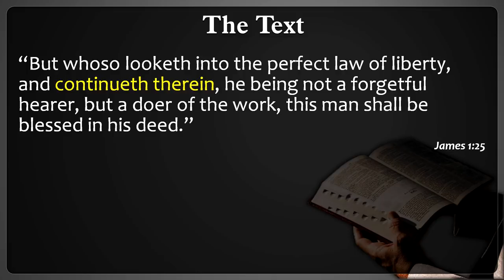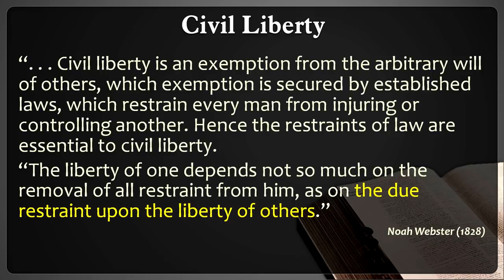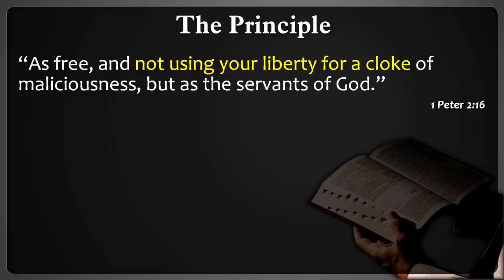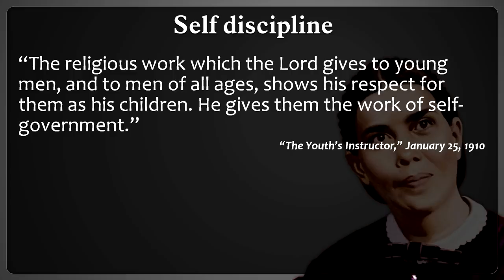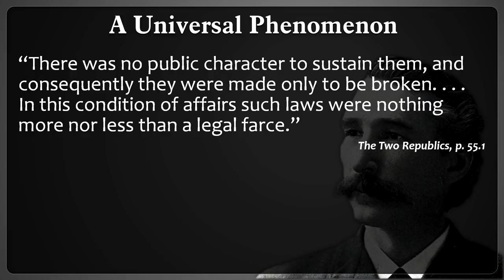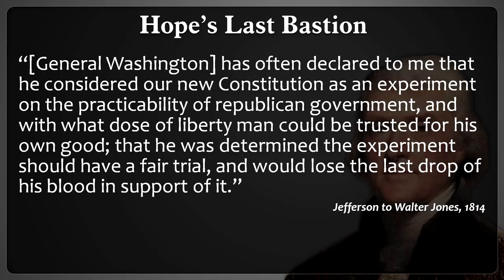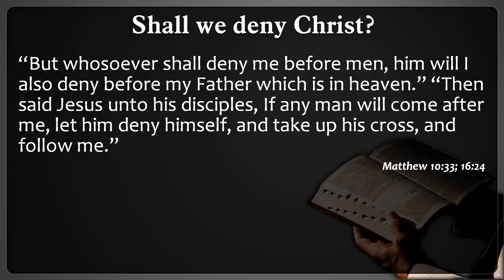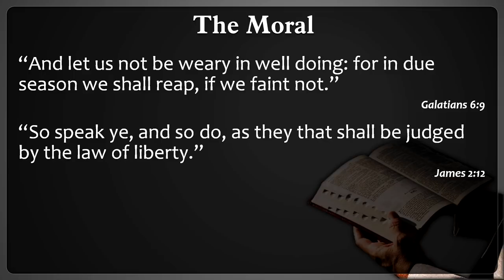The Law of Liberty 2 - Thomas Akens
What is Liberty, and how can God's Law give liberty? In this two part series we shall answer these two important questions.

1585 Draper St.,
Kingsburg, CA
93631